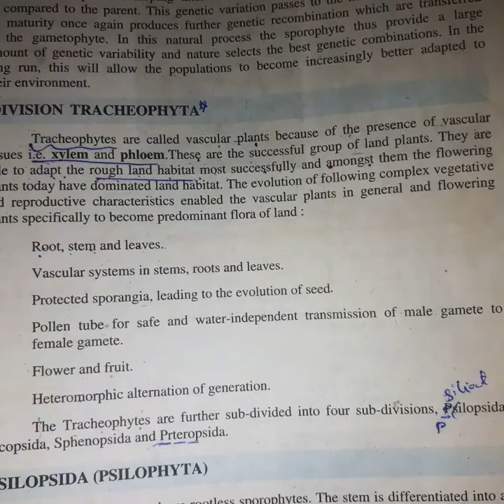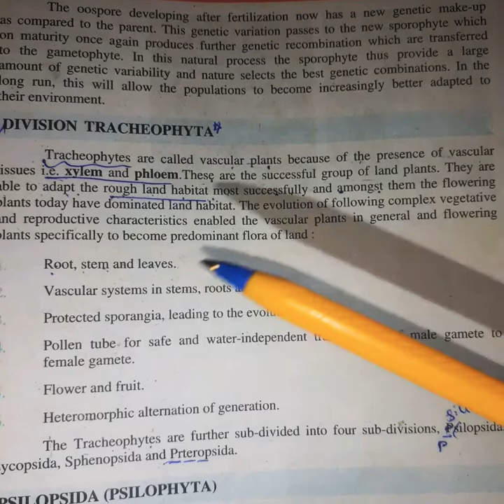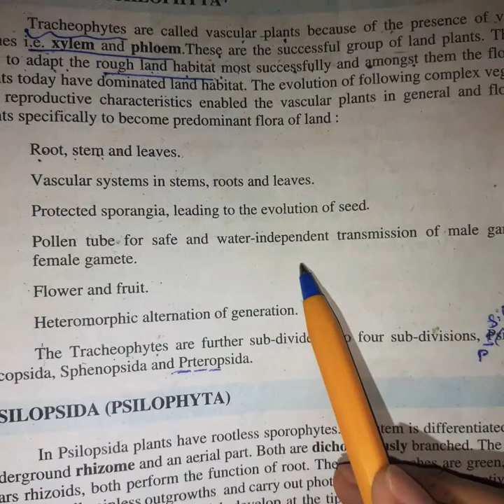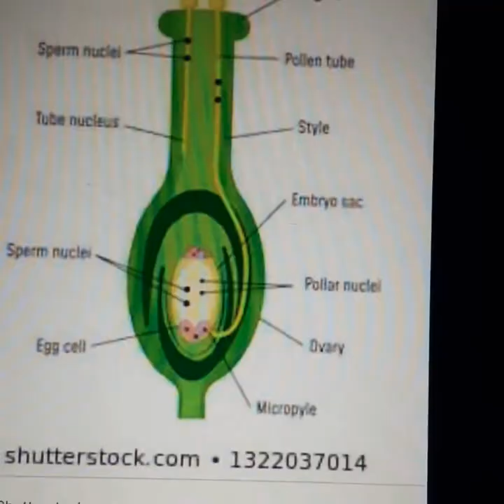Lecture no 18# chapter: kingdom plantae :Topic: leaf evolution. ... biology